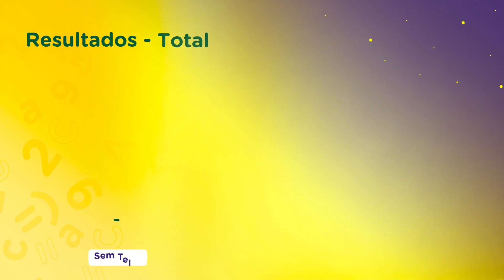Vídeo Case Ninho Hora da Escola e Hora de Dormir :: Retail Media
Confira como a veiculação da campanha nas telas da Retail Media impulsionou as vendas dos produtos Hora da Escola e Hora de Dormir. Assista já!